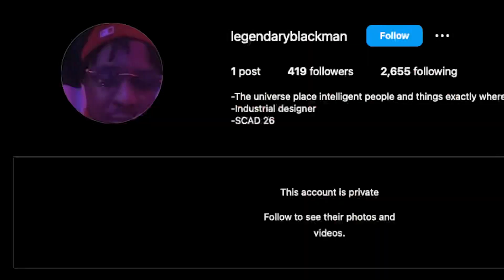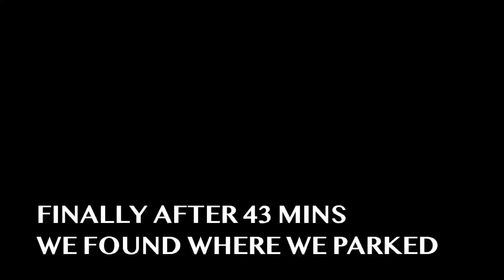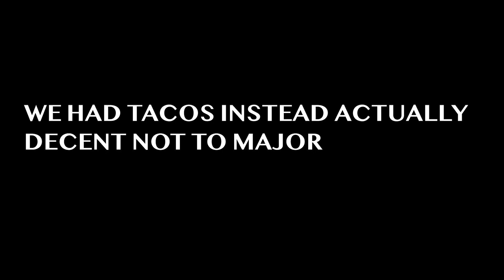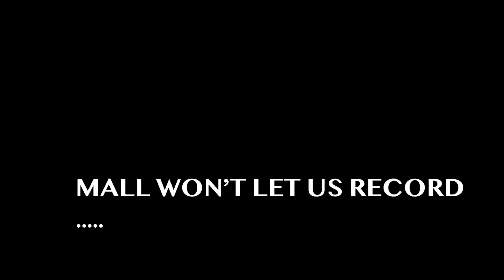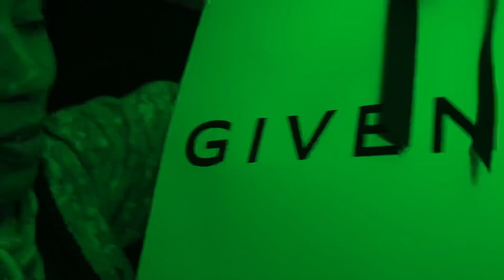10 Hours In ATL | SCAD Tour, New Restaurant, Gift shopping and MORE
Come with me to visit my dream school!!